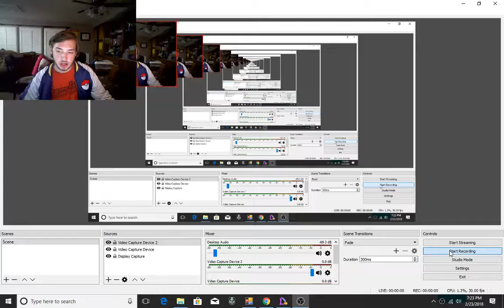( the Cookie thef quest solved) LoE part 25